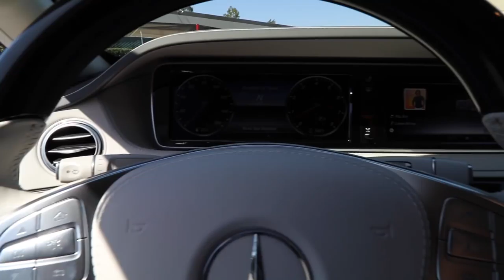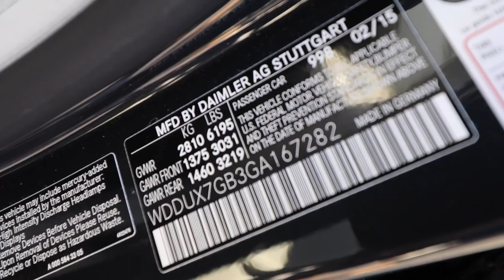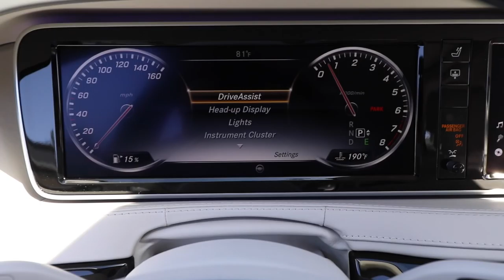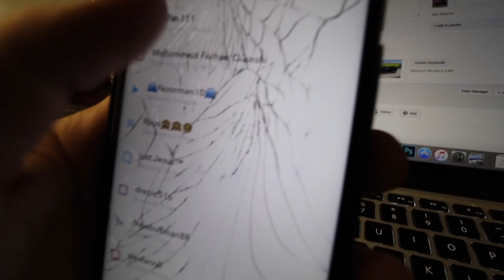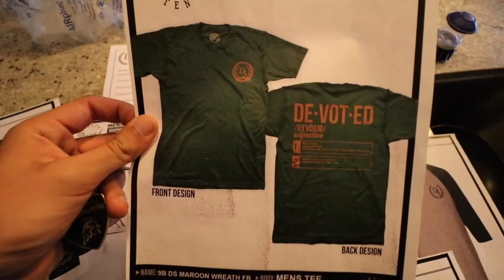This car comes with PILLOWS?!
I found a Nismo GTR!! I'm Spencer Berke! I'm an Automotive Photographer, Exotic & Luxury Automotive Wholesaler, YouTube Vlogger & Social Media Marketer in Orange County, CA!

I do not claim the copyright of this music. Thank you so much for taking the time to watch my videos! :)